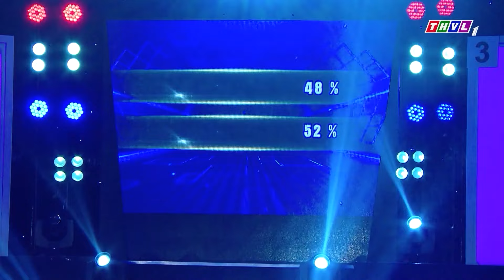Cô Gái "CẬN 23 ĐỘ" Có GIỌNG NHƯ CA SĨ NƯỚC NGOÀI Hát Một Câu Liền "RUNG CHUYỂN" Trường Quay | THVL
🛑Nhí Bến Tre VỪA CẤT GIỌNG LIỀN NHẬN "TIỀN TỶ" Từ Giám Khảo Vì Giọng Ca ĐỘC NHẤT VÔ NHỊ Đậm Chất Việt